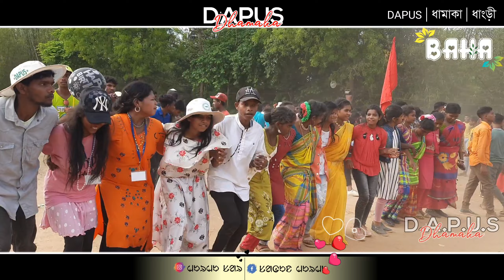ধাংড়ী (D.A.P.U.S) ধামাকা ২০২২ | হারা তরাঃ রেগে মনে - অসীমা হাঁসদা | New Santali Program Video 2022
ধাংড়ী (D.A.P.U.S) ধামাকা ২০২২
DAPUS DHAMAKA 2022
হারা তরাঃ রেগে  মনে আমরে এনা - অসীমা হাঁসদা
নিউ সুপার রাজধানী মিউজিক্যাল গ্ৰুপ

New
Santali
Program
Fansan
Dabung Dance
Santali dabung
Santali song
Santali Video
Santali Fansan
Santali Program
Santali Stage
New Santali
New Santali Video
New Santali Fansan Video
New Santali Program Video